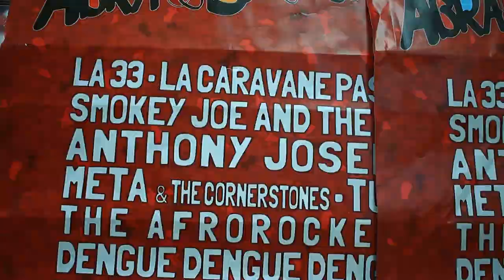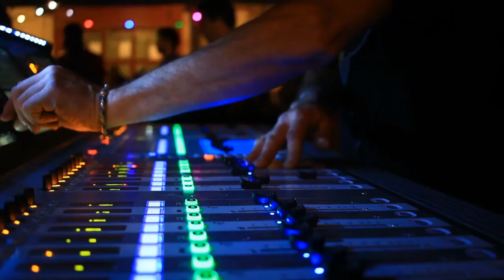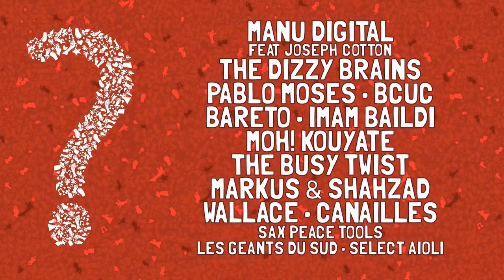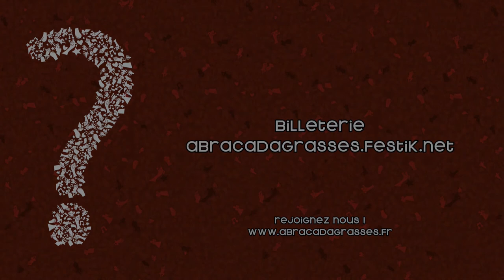Abracadagrasses Festival 2016 - Aftermovie